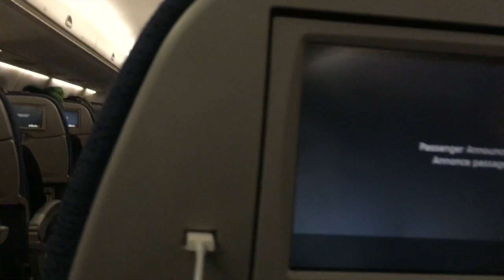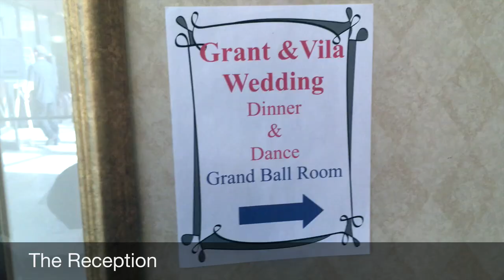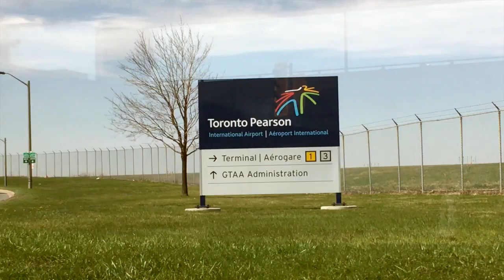My Uncles Wedding (Finally)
I flew home on the 27th in time for my Uncle Dale's wedding.  It was a special day because no one thought this day would ever come.  As my grandpa put in his speech, "I asked Dale if he would ever get married.  He said, oh I think that ship has sailed.  Well I'm glad that it came back to port."